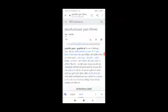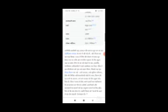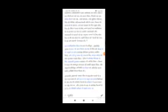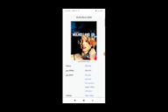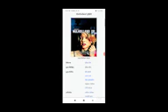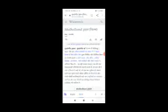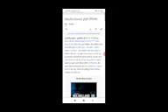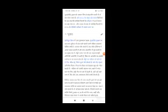Mulholland Drive Full Movie Fact & Review / Justin Theroux / Naomi Watts / Laura Elena / Harring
In this video we will tell you about fact and review of movie Mulholland Drive.